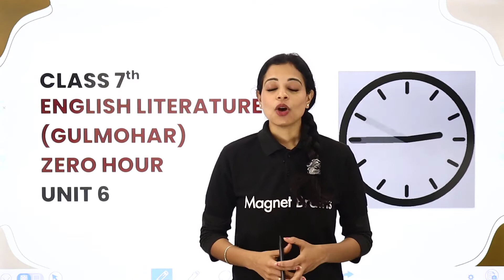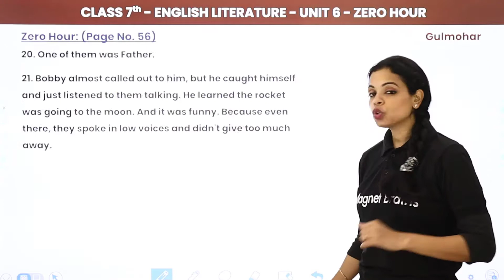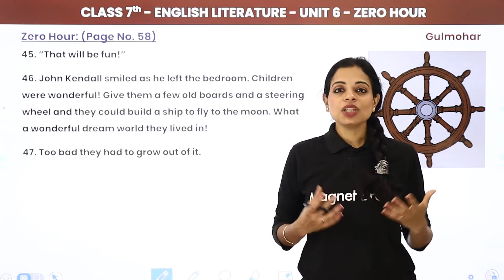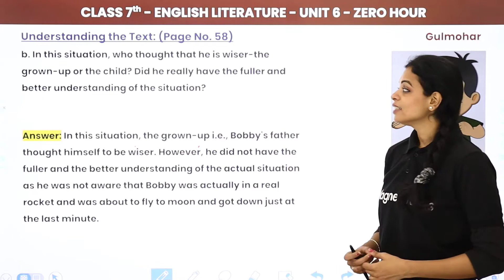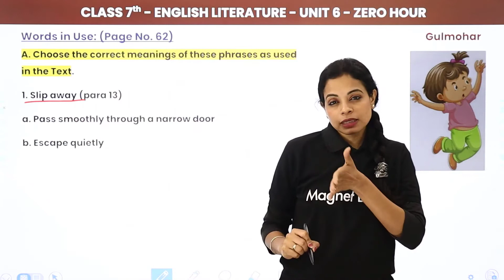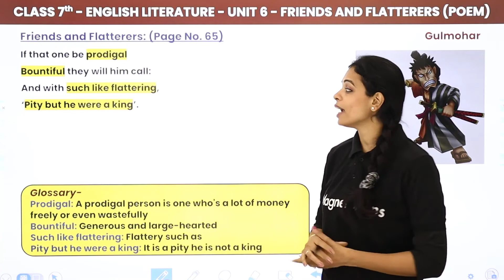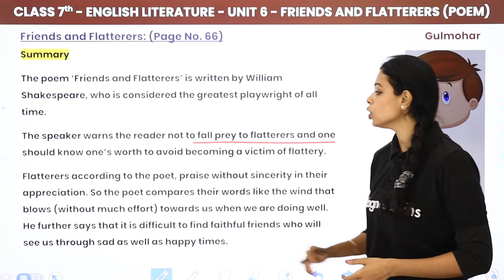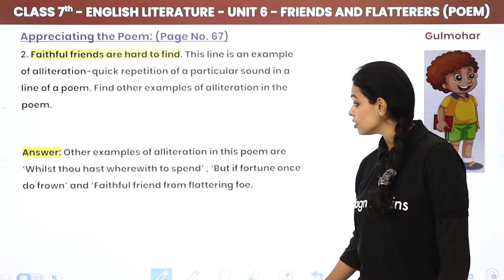Zero Hour, Friends and Flatterers - Full Chapter Explanation | Class 7 English Unit 6 | Gulmohar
✔️ Class: 7th
✔️ Subject: English (Gulmohar)
✔️ Chapter: Zero Hour, Friends and Flatterers (Unit 6)
✔️ Topic Name: Zero Hour, Friends and Flatterers - Full Chapter Explanation & Question Answers
✔️ Topics Covered In This Video (By Swati Ma'am): In this video, we provide a full explanation of the chapters "Zero Hour" and "Friends and Flatterers" from Unit 6 of the Gulmohar English book for Class 7. The video also includes detailed question answers to help students understand key themes and concepts. Perfect for revision and exam preparation.
00:00 Introduction: Zero Hour
01:21 About The Author: Alexander Blade
22:50 Understanding The Text
33:44 Grammar
43:23 Words In Use
46:35 Friends And Flatterers (About The Poet )
50:15 Explanation
01:00:39 Poetic Devices
01:04:30 Summary
01:07:08 Understanding The Poem
01:14:34 Appreciating The Poem
01:16:21 Website Overview

class 7 english zero hour explanation
friends and flatterers class 7
gulmohar class 7 english unit 6
english question answers for class 7
zero hour chapter summary
friends and flatterers explanation
gulmohar english solutions
class 7 english revision
class 7 english full chapter explanation
class 7 question answers
english chapter analysis class 7